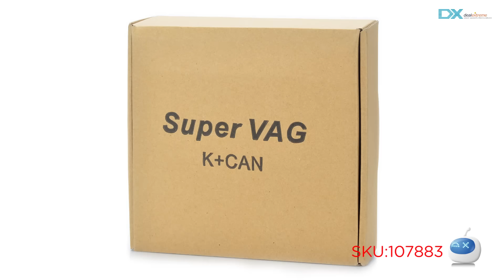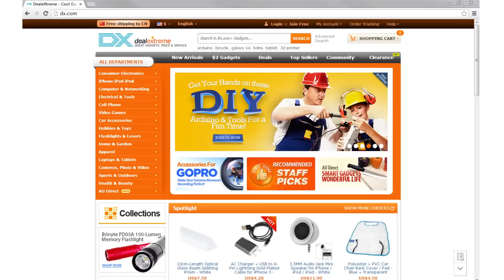DX:Super VAG K+CAN Car Vehicle Diagnostic Tool Scanner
Super VAG K+CAN Car Vehicle Diagnostic Tool Scanner
- Color: Black
- Material: ABS Plastic housing
- 2.0" TFT LCD display
- High screen resolution, richer information
- Supports comprehensive model, supports the great majority of VW, Audi, Skoda models
- Supports comprehensive Anti-theft systems, such as IMMO1, IMMO2, IMMO3, WFS ect.
- Support K-Lines Can BUS cables